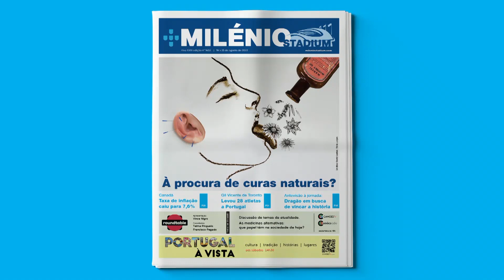Conferencia com ACAPO sobre a Semana de Portugal 2024 - May18_24 - #2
Apresentaçao da Semana de Portugal 2024 em Toronto com ACAPO na Casa do Alentejo.